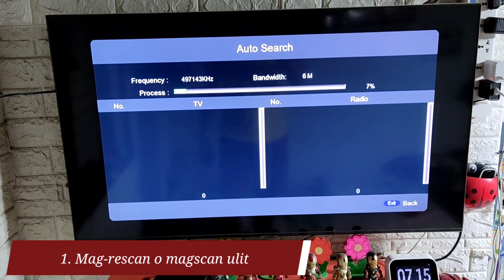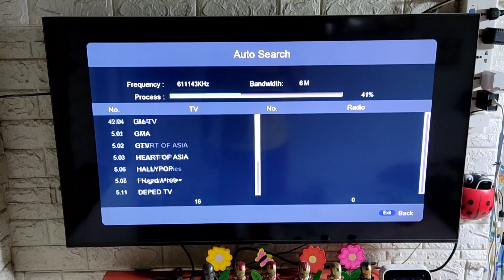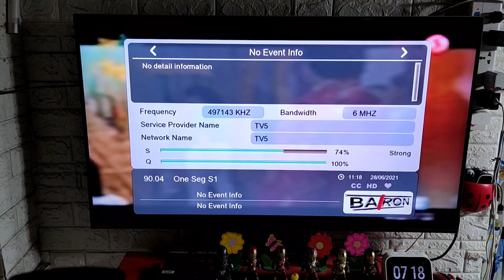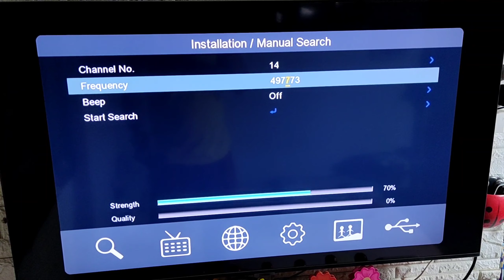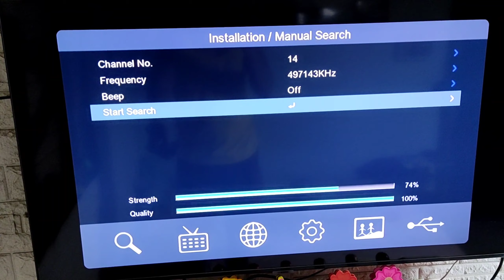Paano makuha ang TV5 sa GMA Affordabox, TVplus o sa Baron Digital TV Receiver sa Davao City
Sa mga naka ISDB-T dyan na tv or sa tvplus or sa GMA Affordabox or sa Baron Digital TV Receiver mag-scan na! may TV5 na kasi sa Davao City.